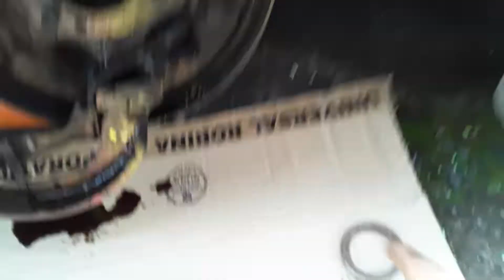(768) 83 COROLLA: HUGOT AXLE 1